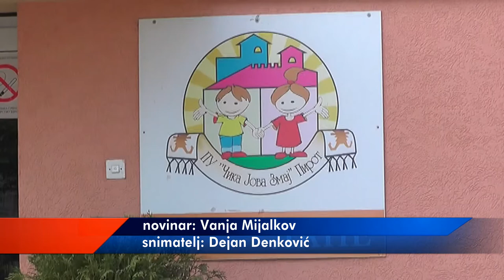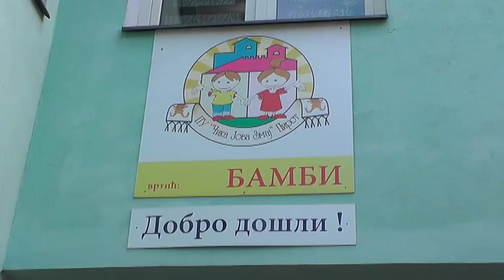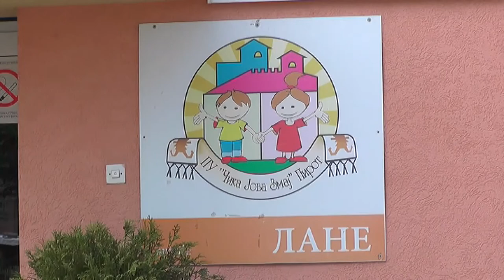PREDŠKOLSKA USTANOVA NEĆE RADITI DO DALJEG, JEDNA SERVIRKA POZITIVNA NA VIRUS KORONA 01062020